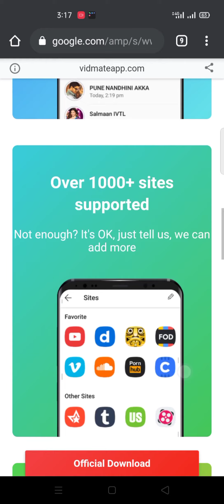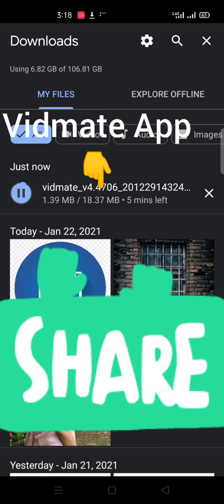How To Download Vidmate App in Android || 2021 || Local Tech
In this app you can download all type of Movies Like Bollywood, Hollywood, Tollywood, Mollywood, Hd Songs, Apps, dramas etc
Local Tech

IN THIS VIDEO WE ARE GOING TO KNOW  HOW TO GO LIVE ON ISTAGRAM APP